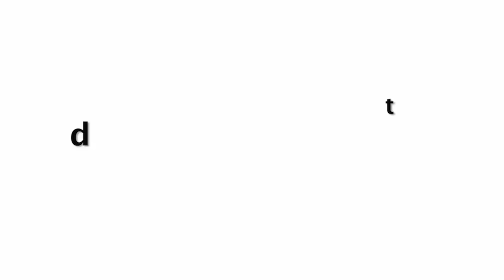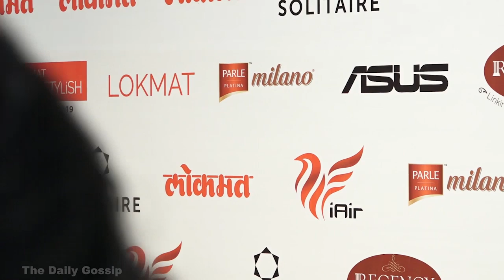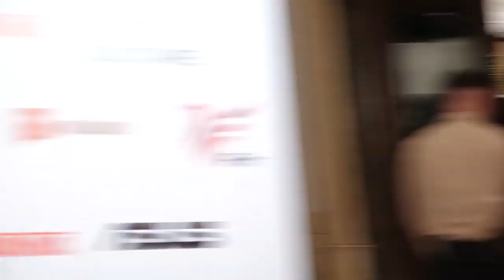Nusrat Bharucha Looking B0LD In Purple Saree !!